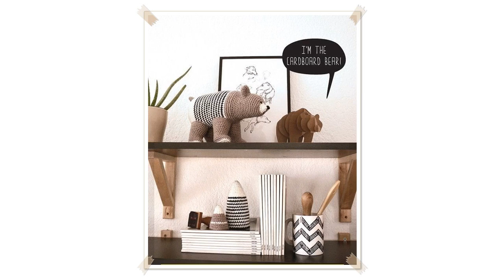crochet animal hats book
Amigurumi Animal Hats   A Book of Crochet Patterns
Lions and tigers and bears...oh yes! Keep your kids warm, cozy and cute as pie with amigurumi animal hats! This collection of 20 crocheted animal hat patterns i

 Vanessa Mooncie Animal Hats Books Review
Jenn from Jimmy Beans Wool reviews Vanessa Mooncie Animal Hats Books.  Jimmy Beans Wool is your LYS... online!

 Amigurumi Animal Hats for American Girl Dolls   Book Trailer
Book of 20 Patterns Available Now!  Amigurumi Animal Hats for 18Inch Dolls was written and photographed by Linda Wright. It was published by Lindaloo Enterprise

 20 Amazing Animal Hat Crochet Patterns
Flamingo, rhinoceros, penguin, lion, octopus, turtle, owl, mallard, shark, rabbit, eagle, ladybug, snow leopard, dog, frog, cat, tiger, sheep, bee and bear. Cro

 crochet animal hats
crochet animal hats

 ErrataHate: Episode 25: Book: Crocheted Animal Hats

 Crochet Animal Hats 4

 Crochet Animal Hats 2012
Some of the hats I have made in 2012

 20 Amazing Amigurumi Crocheted Animal Hat Patterns
Amazing rhinoceros, flamingo, turtle, octopus, lion, owl, tiger, penguin, shark, dog, bald eagle, ladybug, snow leopard, rabbit, frog, cat, mallard, sheep, bee

 PATTERN HELP: Crochet Animal Heads
Hello everyone! We've received so many questions from you guys about the animal heads Matt crocheted. A lot of you bought the book by Vanessa Mooncie, and found

 BOOK PREVIEW: Amigurumi Toy Box
Amigurumi Toy Box Cute Crocheted Friends  by Ana Paula Rimoli Crocheters everywhere fell in love with the quirky toys in Amigurumi World and Amigurumi Two! Now

 Baby Hats by Leisure Arts Book Preview Crochet Patterns
 Whether dainty, playful, or allboy, Baby will be extra adorable in these 10 crocheted hats from Annastasia Cruz. Each design in Baby Hats is sized for 3, 6, an

 crochet animal hats
crochet animal hats Crochet Hobby Howto Media Genre easy crochet hat how to crochet hat crochet hat patterns Crochet hat Tutorial free crochet hat patterns croc

 Animal Hats

 Cool Animal Hats
Check out this video from Cool Animal Hats Keep your head warm and stylish at the same time!

 how to crochet baby animal hats
 Get the FREE crochet pattern at  how to crochet baby animal hats

 crochet animal hats for adults
crochet animal hats for adults 20 Amazing Animal Hat Crochet Patterns Flamingo, rhinoceros, penguin, lion, octopus, turtle, owl, mallard, shark, rabbit, eagle,

 Animal hats crochet 2014

 Crocheted Animal Hats 3
Let me know what tutorials you would like for me to do.

 Funny kids knitted animal hats
     More knit animal hat: Funny kintted animal hats for kids,3D shaped,lovely and sweet. Winter wear comfort and warm. Fox cowl knit is so popular,which is you